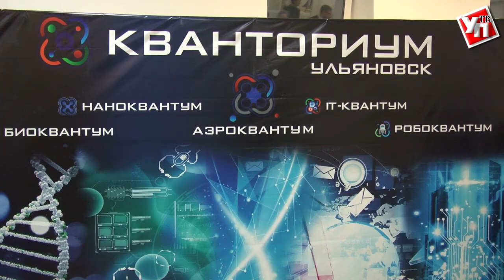В Ульяновске откроется первый в России МФЦ для изобретателей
Ульяновская область стала победителем всероссийского конкурса «Столица изобретательства 2019».